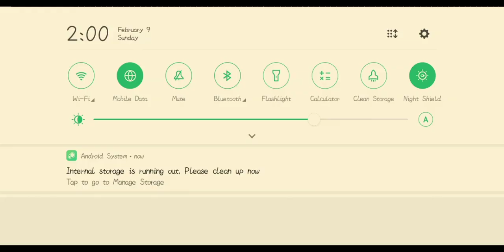Baseball Injuries (Part 1)